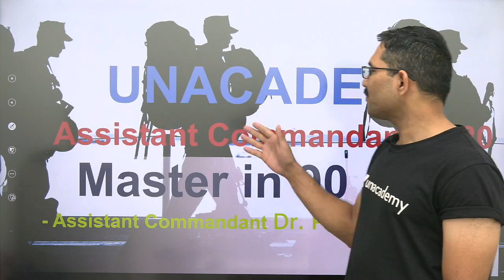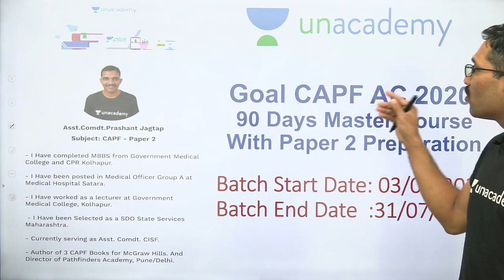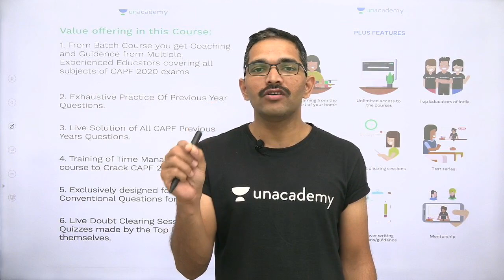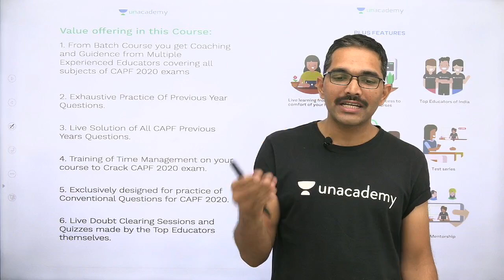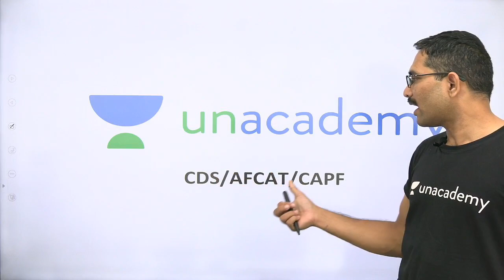CAPF AC 2020 Preparation || GOAL CAPF AC 2020 || PREPARATION BY ASST. COMDT. PRASHANT JAGTAP, CISF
In this course, Educator Asst. Comdt. Prashant Jagtap will be answering all the doubts related to CAPF 2020 examination. He will also be answering any queries related to the CAPF AC Exams. Educator Asst. Comdt. Prashant Jagtap will also be sharing his personal experience as a CAPF Assistant Commandant officer. You can ask the educator live about the life of an Assistant Commandant, the job role of an Assistant Commandant, day to day activities of an Assistant Commandant, the salary of an Assistant Commandant, etc.

We are pleased to announce we are going to launch a 6 months batch on Unacademy for CAPF AC 2020 in Goal CDS/AFCAT/CAPF in Unacademy Plus. In this course, I along with all the top educators on Unacademy Plus will be covering the entire syllabus for CAPF AC 2020 while preparing and guiding you in clearing the examination.

The Course, Goal CAPF AC 2020: 90 Days Master Course With Paper 2 Preparation will be a 2 part course on the Unacademy Plus Platform.

Goal CAPF AC 2020: 90 Days Master Course With Paper 2 Preparation Part 1:

Goal CAPF AC 2020: 90 Days Master Course With Paper 2 Preparation Part 2:

Unacademy Plus Subscription Benefits:
1. Learn from your favorite teacher
2. Dedicated DOUBT sessions
3. One Subscription, Unlimited Access
4. Real-time interaction with Teachers
5. You can ask doubts in the live class
6. Download the videos & watch offline

CAPF Written Exam 2020 Complete Guide
CAPF 2020 Syllabus
CAPF 2020 Cut off
CAPF Preparation
CAPF Exam Pattern
CAPF 2020 Exam
CAPF 2020 Eligibility
CAPF Preparation Tips 2020
CAPF 2020 Exam Preparation
How to crack CAPF in first attempt
CAPF Syllabus
CAPF Written Exam Preparation
CAPF 2020  Written Exam Pattern
capf assistant commandant
CAPF 2020 Written Cut Off
CAPF 2020 Written Coaching
CAPF 2020 Strategy
CAPF
CAPF AC Preparation In 180 Days
CAPF AC 2020
Preparation by Assistant Commandant Prashant Jagtap
CAPF 2020 Preparation by Prashant Jagtap
CAPF ac 2020 online coaching
capf ac 2020 online